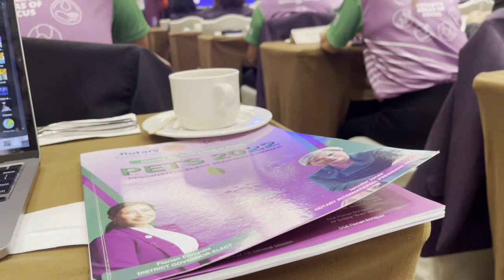Imagine Rotary - PETS P3